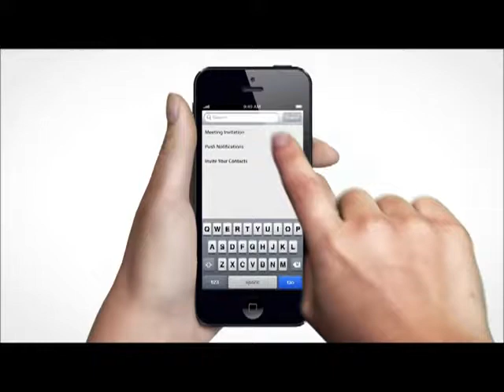Connections With Chat for LinkedIn™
200M Users Inspired with Chat for LinkedIn App.

Chat for LinkedIn™ is the new app that keeps you connected to your most values network, your LinkedIn connections. With LinkedIn Chat, you can instantly chat with whoever is online from your network, sending offline messages.

Chat for LinkedIn™ is a cross-platform mobile Instant messaging app which allows you to send instant messages to your LinkedIn Connections.